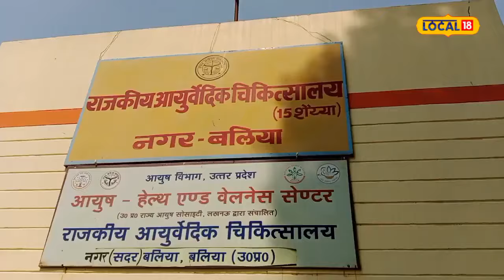Health News : Dengue, Malaria और Chikungunya जैसे तमाम बिमारियों में रामबाण है ये औषधि!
आयुर्वेद चिकित्साधिकारी डॉ. प्रियंका सिंह बताती हैं कि यह औषधीय गुणों से भरपूर पारिजात है. जो बुखार, साइटिका, डेंगू, मलेरिया और चिकनगुनिया जैसे तमाम रोगों में कामयाब सिद्ध होता है. यह औषधि तमाम बीमारियों में रामबाण का काम करती है.

Ayurveda Medical Officer Dr. Priyanka Singh says that it is rich in medicinal properties. Which proves successful in all diseases like fever, sciatica, dengue, malaria and chikungunya. This medicine works as a panacea in all diseases.